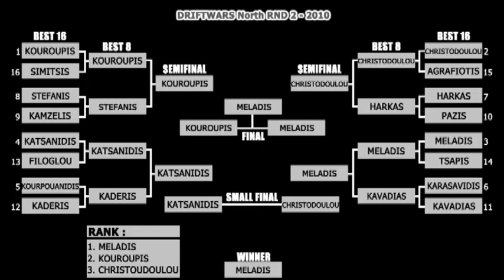DRIFTWARS NORTH 2010 Round 2, the battles (part 2), by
Στον δρόμο για τον τελικό